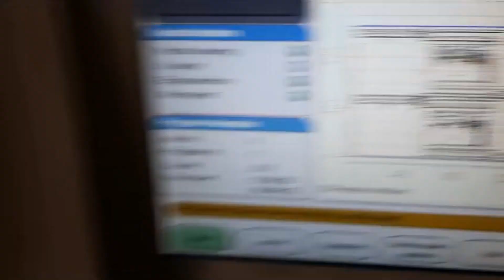#25 Making a Garden Pizza Oven in Metal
After a couple of busy weeks, I went back to progress the birdhouse. Roof and camera are the last bits to do. Had also commissioned ML Fabcuts to lasercut a set of metal sheets to make an outdoor pizza oven.

Thanks to ML Fabucuts for their lasercutting services.

0:00 Intro
0:33 Looking at canal
1:10 Birdhouse
1:56 Explanation monologue
3:38 Gluing and bird landing
7:53 Interim into next day
8:26 Cutting the birdhouse roof
10:20 Morning coffee
11:01 Roof gluing
14:33 Tidy up
15:25 Lasercutting
16:14 Driving to pickup lasercut metal
18:00 Loading metal on car
18:46 Unloading
19:48 Assembling outdoor oven
24:44 Slotting pins and fixings
26:48 Base and brazier
28:27 Refractory layer base
29:30 Monologue
31:14 Top cover and front doors
33:14 Moving bbq grill
34:20 Pizza oven stone base and moving
35:22 Outro